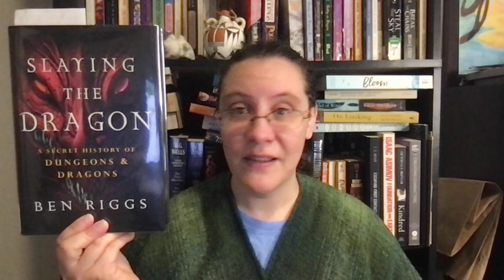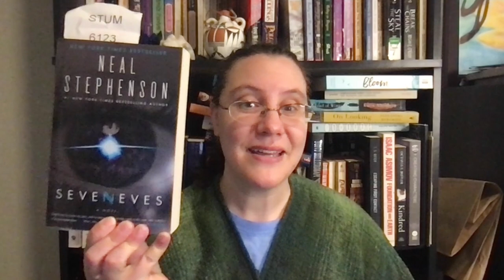Week 35 Wrap Up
A slower reading week, but a heavier other media. It all balances out though.

00:00 Intro
00:35 Book Wrap Up
07:08 Writing Wrap Up
09:44 Other Media
13:54 Stats
17:20 Outro